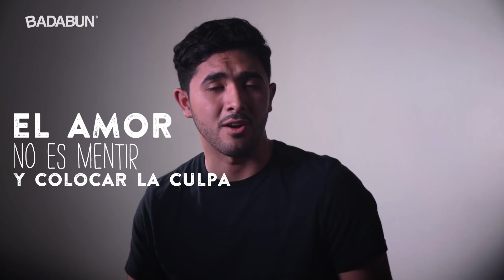¿Por qué esperas tanto de quien te da tan poco?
CARLOS RIZO

BADABUN NETWORK ©